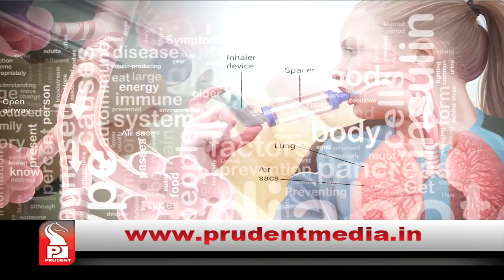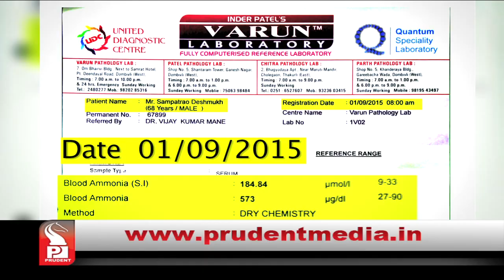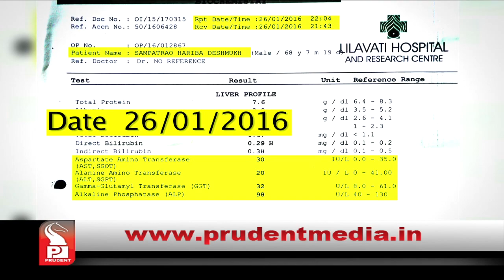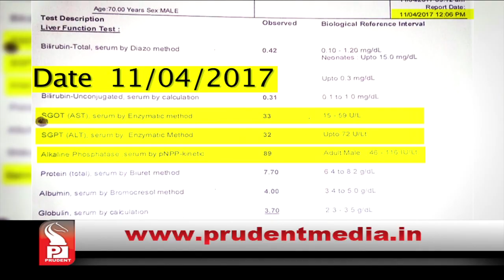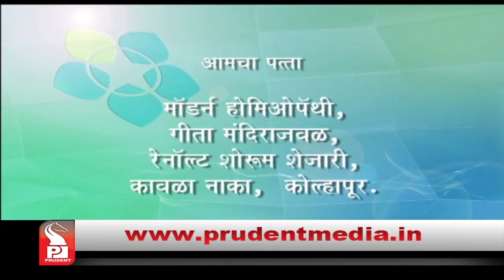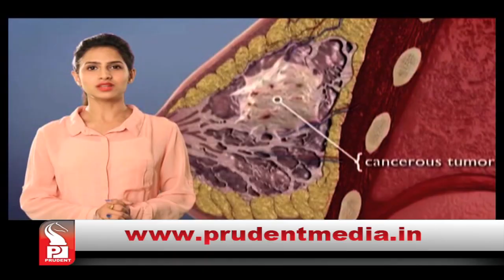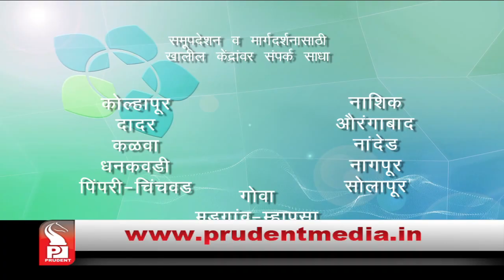Prudent Media | Modern Homeopathy | Liver Cancer a Documentary | Ep 151 | 26 Aug18